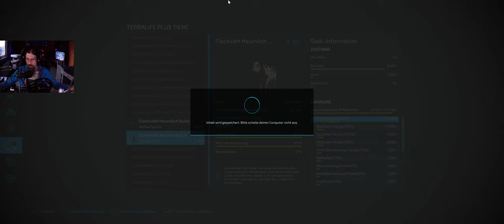LS22 Holzer Map #13 Wir müssen die Mistplatte frei räumen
Other